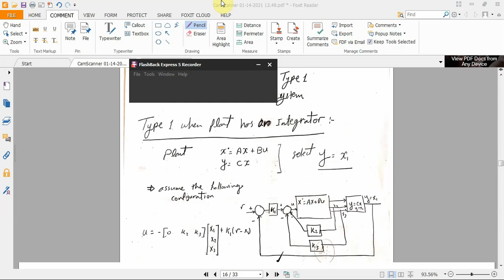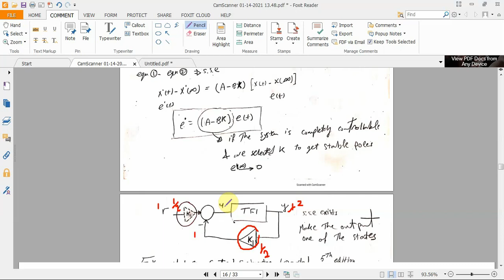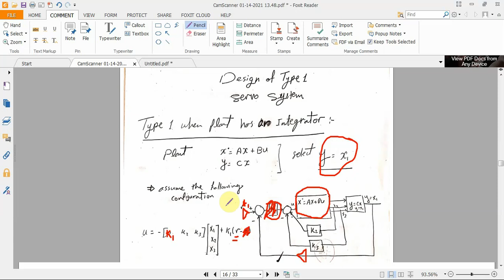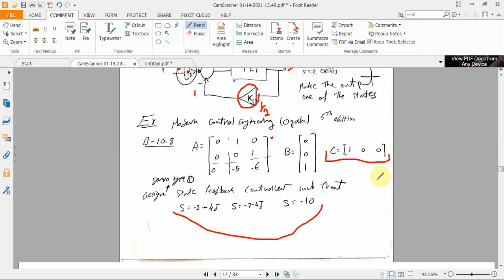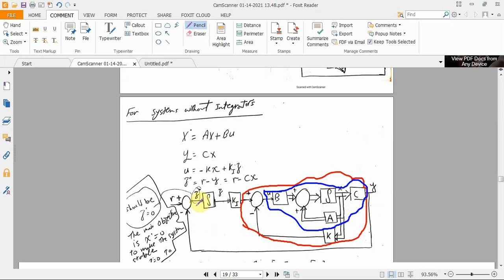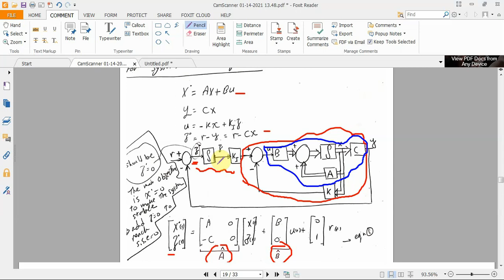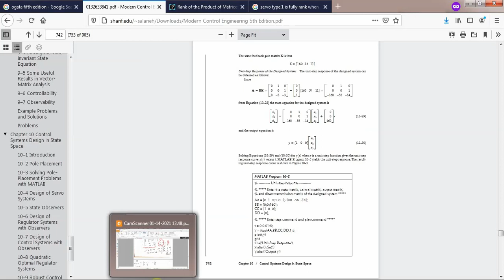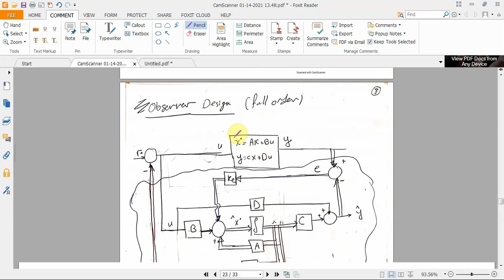4- State Space Servo Type1 Control